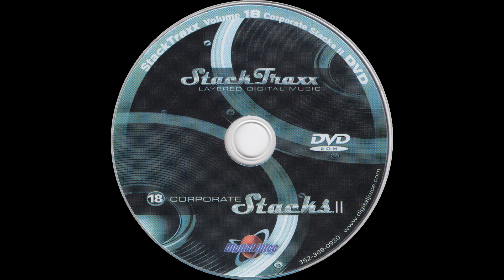Business Plan - 1:00 — StackTraxx Volume 18: Corporate Stacks II (D.V.D. Album) — Audio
StackTraxx Volume 18: Corporate Stacks II (D.V.D. Album)
Audio
Business Plan - 1:00

● Title — StackTraxx Volume 18: Corporate Stacks II

● Year — 2006

● Program Name: Juicer 3 {Version 3.90  Build 119}

● Type - Audio

● Extension - .flac

● Channels - Stereo

■ SPECIAL THANKS

● Product Source

○ Item

■ MEDIA TAGS